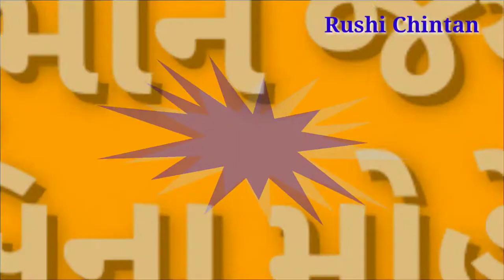હનુમાન જયંતિ રામ કાજ કિયે બિના મોહે કહાં વિશ્રામ